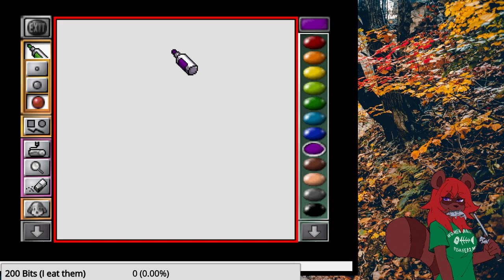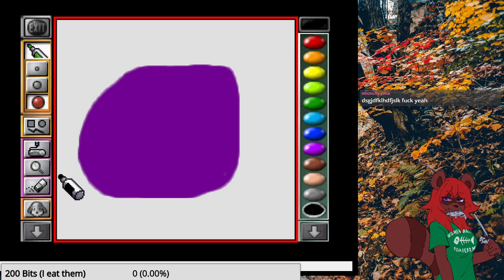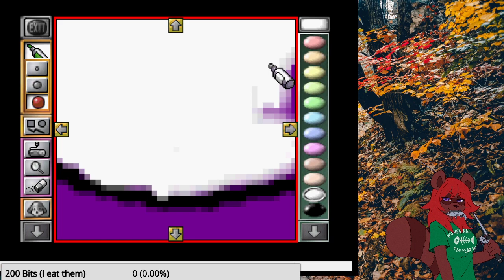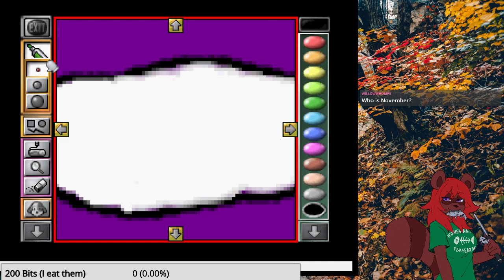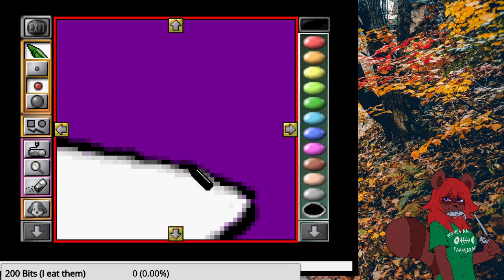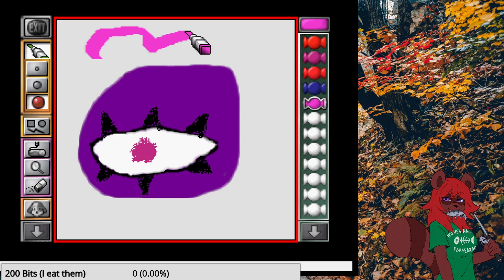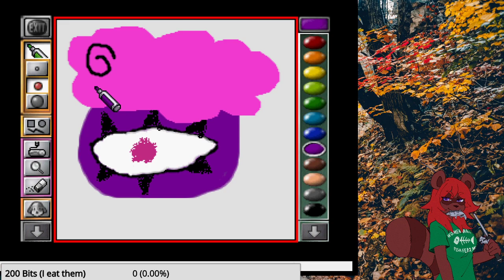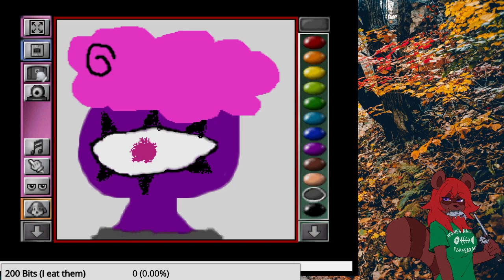TurboMarisa-Mario Artist Paint Studio (4/29/2021)